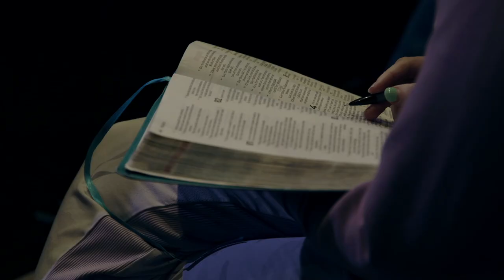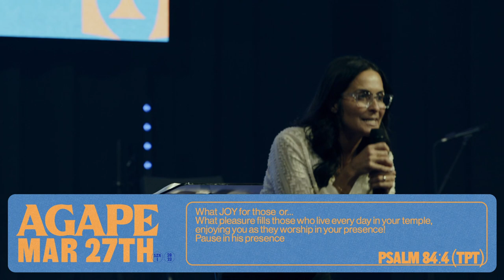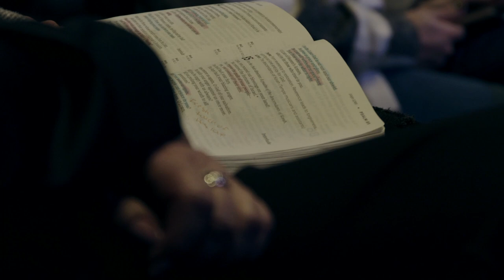Lovesick Longings | Dense Doxzon | Agape